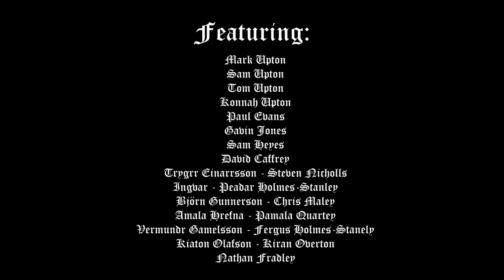Battle of Tettenhall | SHORT DOCUMENTARY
The Battle of Tettenhall is a speculative recreation of what happened between Danish Vikings and the Anglo Saxon Mercians in 910.
The recreation is performed by Hrafn and friends, pooling from various reenactment groups.
Shot on the grounds of Tettenhall college, this documentary imagines what these skirmishes may have been like.
Directed by Matt Williams with photography by Kieron Marsden and a special thanks to Marian Williams and Stephen Williams.
Featuring:
Mark Upton
Sam Upton
Tom Upton
Konnah Upton
Paul Evans
Gavin Jones
Sam Heyes
David Caffrey
Trygrr Einarrsson - Steven Nicholls
Ingvar - Peadar Holmes-Stanley
Björn Gunnerson - Chris Maley
Amala Hrefna - Pamala Quartey
Vermundr Gamelsson - Fergus Holmes-Stanely
Kiaton Olafson - Kiran Overton
Nathan Fradley
With music by: Fergus Holmes-Stanley.
With major thanks to Hrafn, all represented groups and everyone who took part.